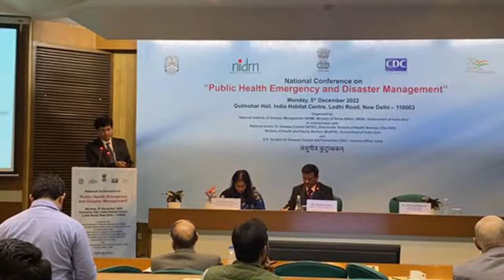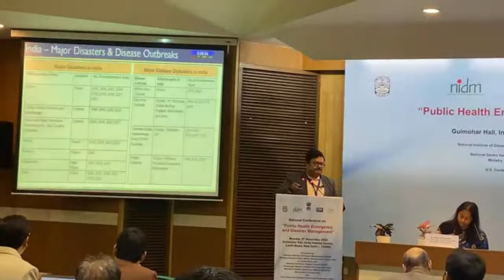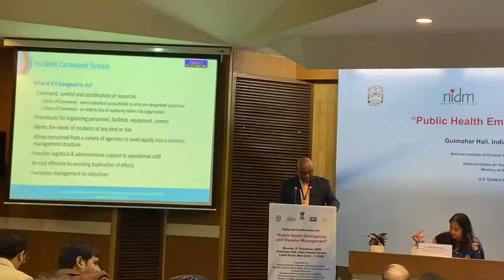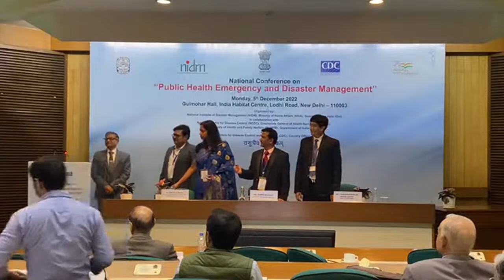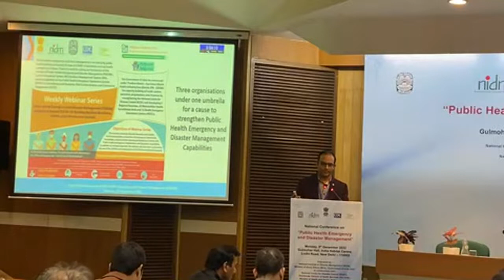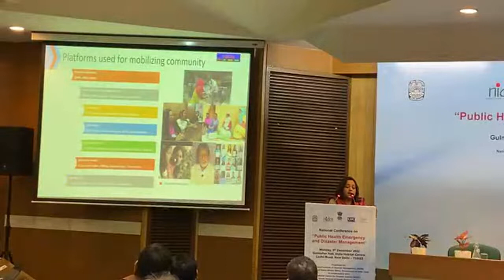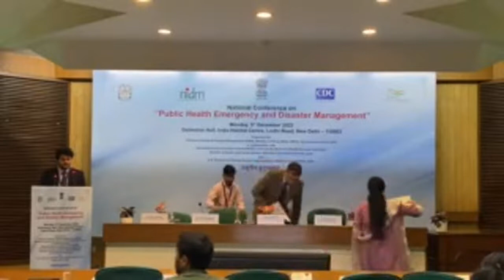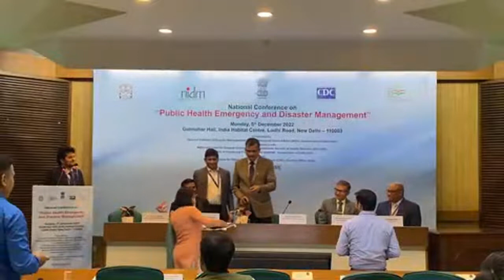National conference on “Public Health Emergency and Disaster Management “